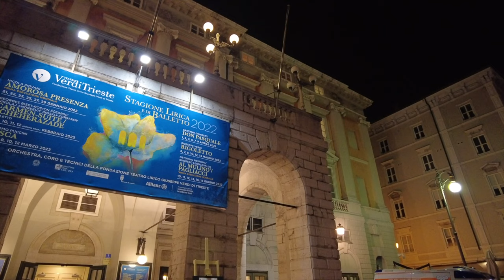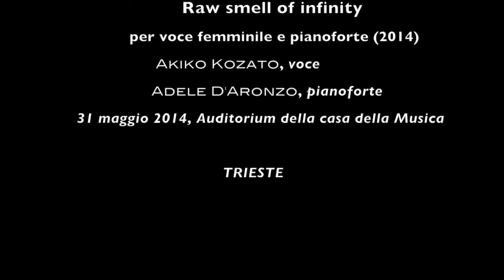Paolo Longo parla della sua nuova funzione di direttore del coro del Teatro Verdi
Intervistato da Luisa Antoni, Paolo Longo racconta la sua scelta di diventare direttore del coro del Teatro Lirico "Giuseppe Verdi" di Trieste, prima per una sostituzione, supplenza che si è poi trasformata in un incarico a tempo pieno. Alla fine dell'intervista si parla dell'attività di compositore e delle sue recenti commissioni.